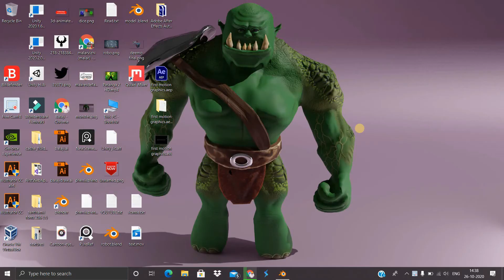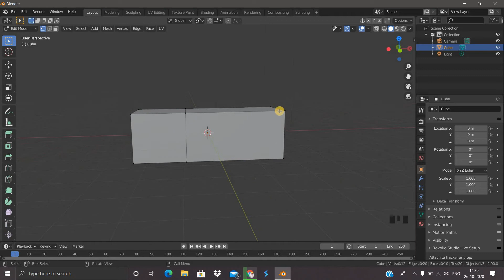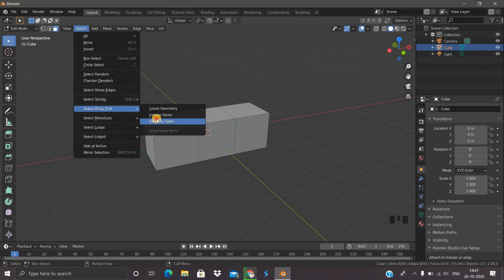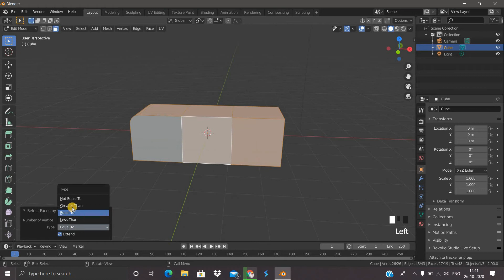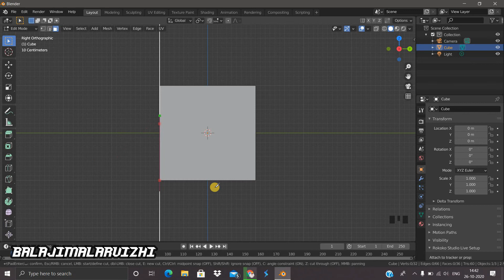WHY LOOP CUT LEAVES SOME OF THE FACES? | IS NGONS GOOD FOR MESH ? | BLENDER TAMIL TUTORIAL | BM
ALL THE ABOVE TUTORIALS ARE IN TAMIL .